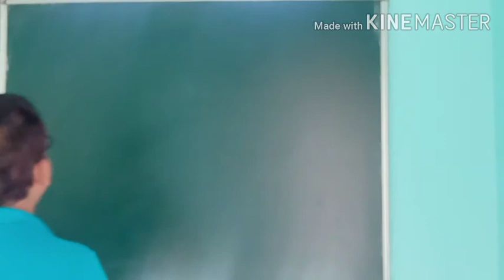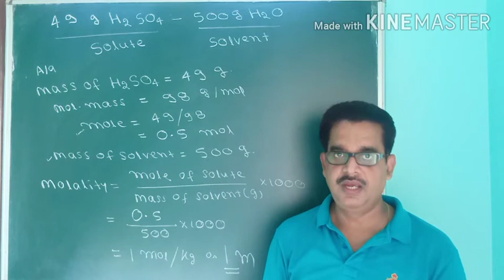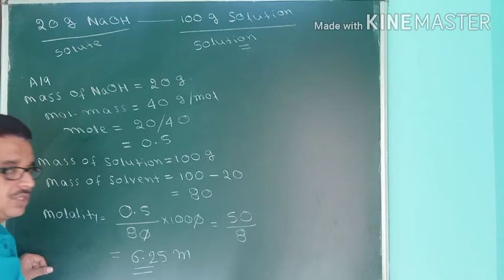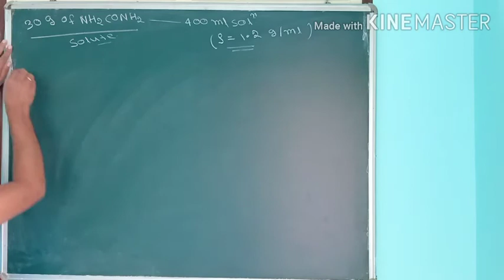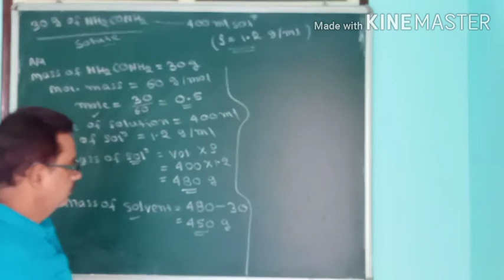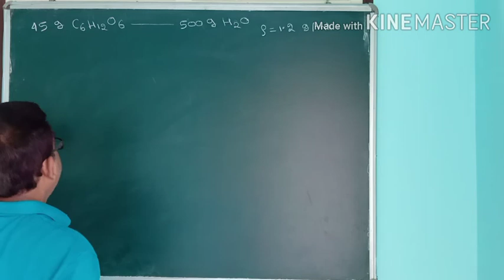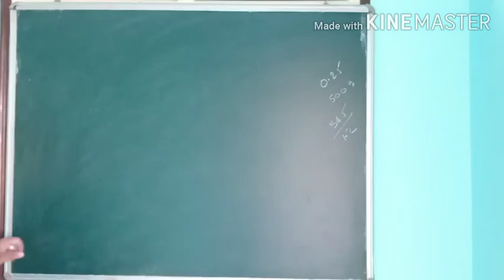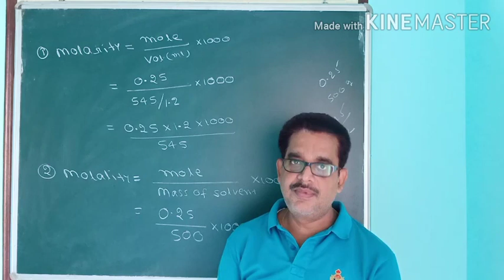Solutions I विलयन I Physical Chemistry I भौतिक रसायन I Lecture - 2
Subject - CHEMISTRY
Class - XII,
Chemistry Part -1,
Physical Chemistry,
Solutions
Lecture - 2

Common examples of solutions are the sugar in water and salt in water solutions, soda water, etc. In a solution, all the components appear as a single phase. There is particle homogeneity i.e. particles are evenly distributed. This is why a whole bottle of soft drink has the same taste throughout.